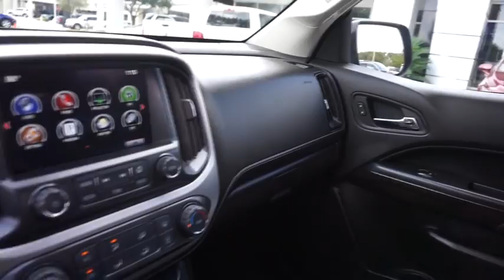2016 GMC Canyon Austin, San Antonio, Waco, Temple, San Marcos, TX B162829B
Used 2016 GMC Canyon
Covert Buick GMC: Servicing Austin, Texas near  San Antonio, Waco, Temple, and San Marcos, TX.
2016 GMC Canyon  - Stock#: B162829B - VIN#: 1GTG5CEA5G1311656

Covert Buick GMC
11750 Research Blvd